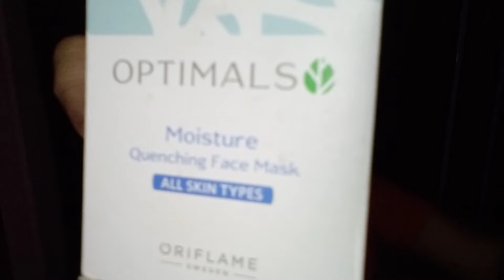পুজোর পরে একটু ত্বকের যত্ন নেওয়া দরকার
pujo makeup a jonno amd skin damage hou jay.sata ka tik krbar jonno kichu packs darkar.tai aj skincare ta share korlam.

facemask 👉  Optimals Moisture quenching face mask (all type skin) oriflame